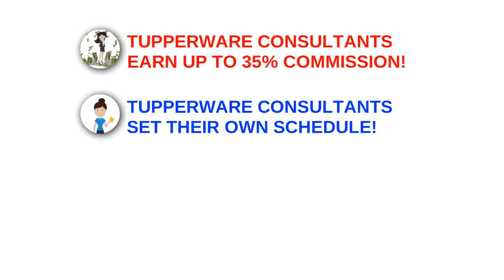Picture it! Imagine it! Dream About it! Then Become a Tupperware Consultant! Call Lisa Premke!